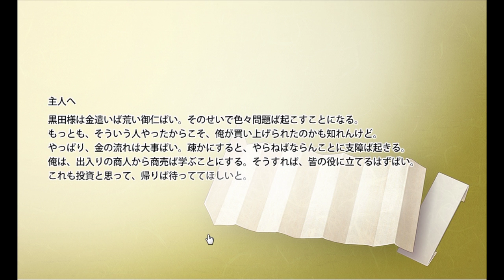【再UP】イケメン乱舞！『刀剣乱舞』実況プレイ 84【KADA】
ニトロプラス×DMMゲームズ、刀剣擬人化『刀剣乱舞』実況プレイPart84です！